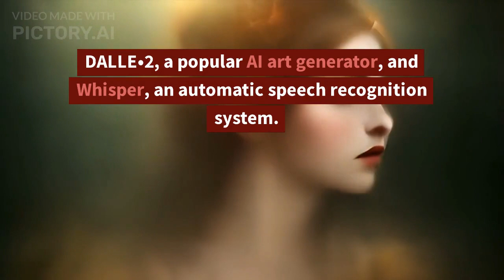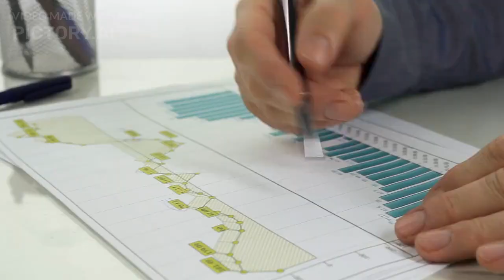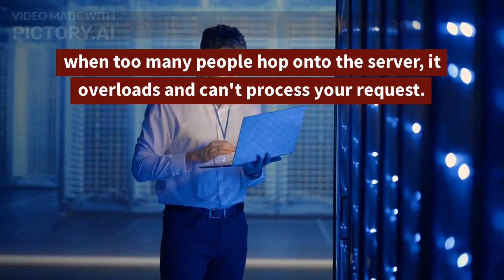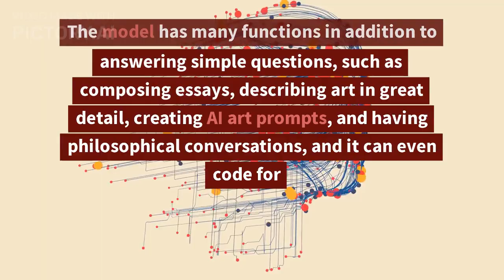What is Chat GPT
About : Technical vaibhav  is a YouTube Channel, where you will find technological videos in Hindi, New Video is Posted Everyday :)